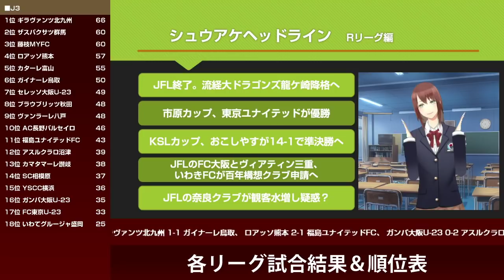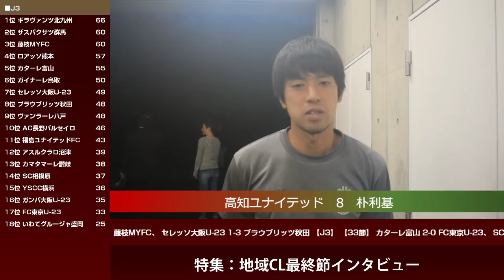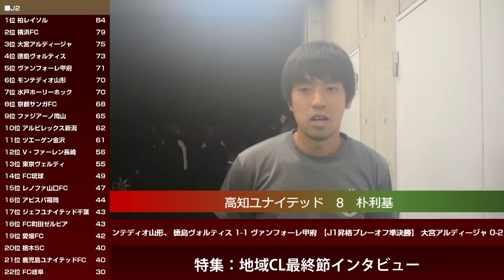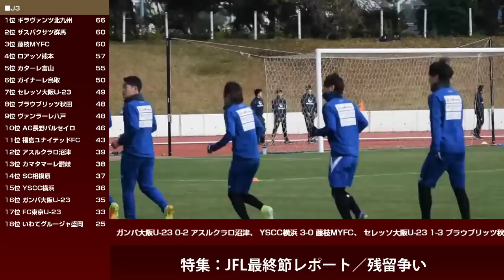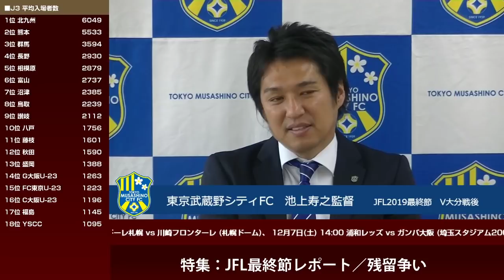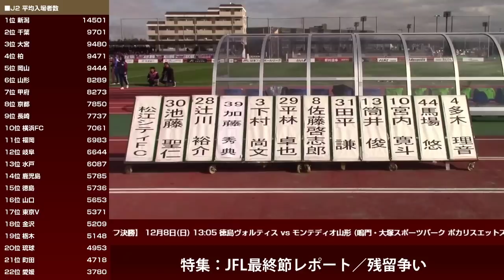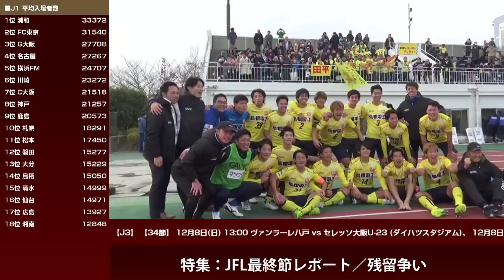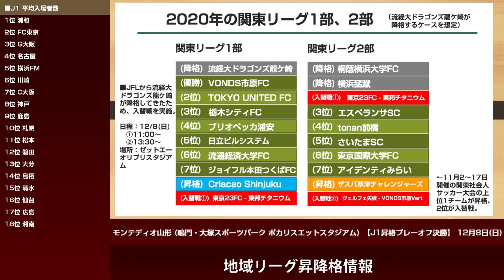2019/12/2 シュウアケイレブン 第84回 地域CL 最終節インタビュー／JFL最終節レポート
シュウアケイレブン第84回の特集は
①2019地域チャンピオンズリーグ決勝ラウンド3日目:高知ユナイテッドSCvsおこしやす京都AC 試合後インタビュー集
②JFL最終節レポート(東京武蔵野シティFCvsヴェルスパ大分/流経大ドラゴンズvs松江シティFC)
③9地域リーグ最終節まとめ(関東リーグ編)
です。

①第83回で放送できなかった試合後の両チーム監督・スタッフ・選手のインタビュー集をお届けします。JFL昇格を決めた高知ユナイテッドの皆さんの喜びの声はもちろん、敗れたおこしやす京都の皆さんの声にも、ぜひ耳を傾けてみて下さい。

②2019年も非常に多くの話題を提供してくれたJFLも最終節。シュウアケスタッフが武蔵野・龍ヶ崎の両会場より現地レポート。

③監督リーグ1部・2部の最終順位と自動昇降格、そしてJFL流経大ドラゴンズの関東1部降格に伴う入れ替え戦。シュウアケイレブンが詳しく解説します。当該チームはリーグ戦終了から2か月以上待たされての入れ替え戦…キツいなぁ～！(泣)

1:30 オープニング
2:13 シュウアケヘッドライン Jリーグ/日本代表編
4:11 シュウアケヘッドライン Rリーグ編
7:48 特集①2019地域CL決勝ラウンド3日目:高知ユナイテッドSCvsおこしやす京都AC ゴールシーン＆試合後インタビュー
　9:25 ゴールシーン
　11:26 おこしやす京都AC 石田祐樹監督 インタビュー
　18:19 おこしやす京都AC 勝又慶典選手 インタビュー
　22:11 高知ユナイテッドSC 玉川健太選手 インタビュー
　23:51 高知ユナイテッドSC 横竹翔選手 インタビュー
　26:28 高知ユナイテッドSC 朴利基選手 インタビュー
　35:27 高知ユナイテッドSC 大谷武文監督 インタビュー
　38:11 高知ユナイテッドSC 西村昭宏GM インタビュー
    45:16 特集②JFL最終節レポート
　46:53 東京武蔵野シティFCvsヴェルスパ大分
　51:46 東京武蔵野シティFC 池上寿之監督 インタビュー
　57:48 東京武蔵野シティFC 石原幸治選手 インタビュー
　1:05:09 流通経済大学ドラゴンズ龍ヶ崎vs松江シティFC
　1:15:08 松江シティFC 田中孝司監督 インタビュー
　1:18:46 松江シティFC 実信憲明コーチ インタビュー
　1:21:37 松江シティFC 田平謙選手 インタビュー
　1:22:24 松江シティFC 宮内寛斗選手 インタビュー
　1:25:35 JFL最終順位振り返り
1:26:59 特集③9地域リーグ最終結果まとめ(関東リーグ編)
1:30:27 お便りコーナー
1:33:47 次週予告